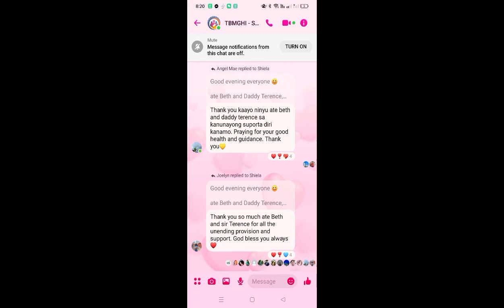UNEXPECTED BOARDING HOUSE INCREASE OF OUR STUDENTS BOARDING HOUSE IN TAGBILARAN CITY???